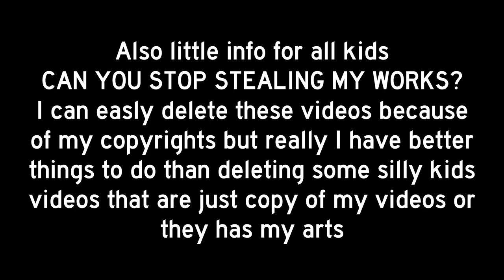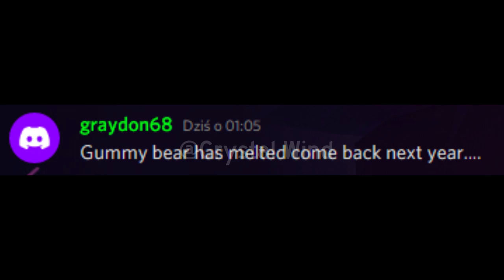Bee Swarm Simulator - Cursed Images (Community Ideas) #6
honeylicious